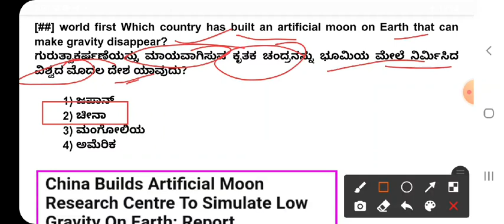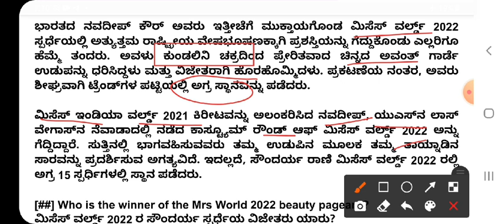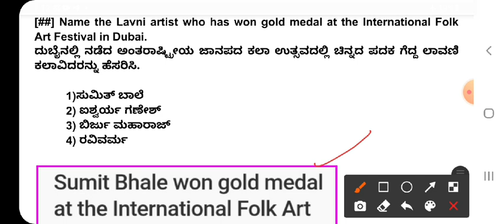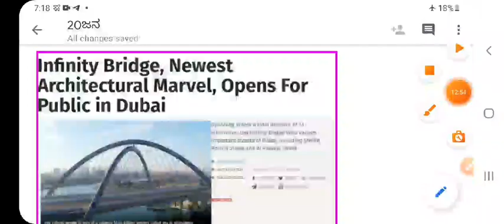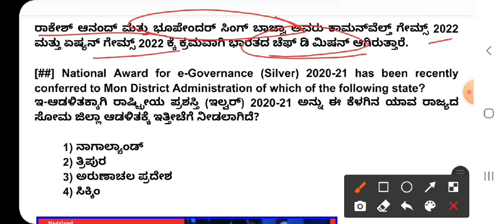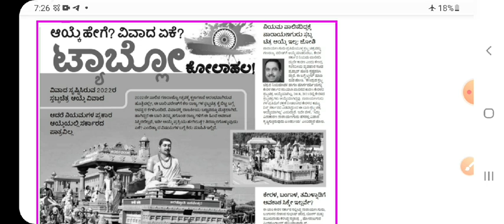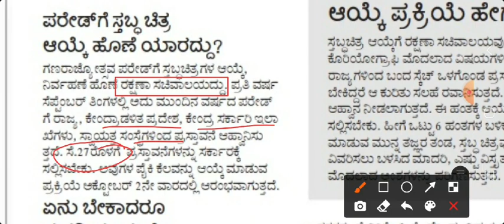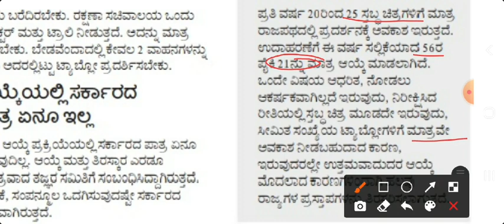20th January 2022 Daily Current Affairs In Kannada|Prajavani The Hindu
20th January 2022 Daily Current Affairs In Kannada|Prajavani The Hindu|

. gk smart circle